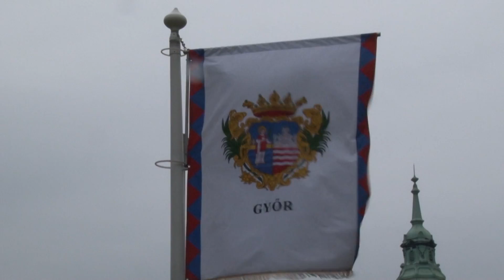Romlik a levegő minősége